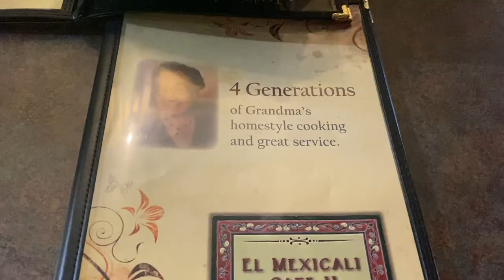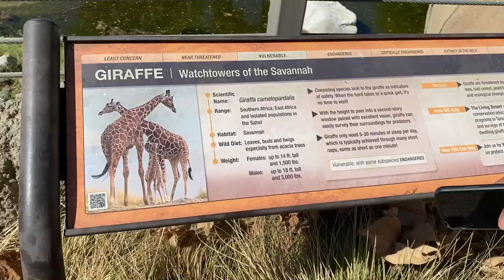spend the weekend with us // all-star break trip !!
vlog of our cute all-star break trip to palm spring -- 10/10 recommend the living desert zoo in Indio (so amazing) !!